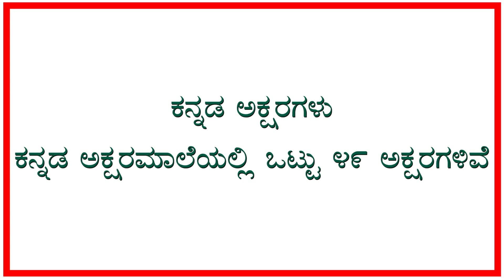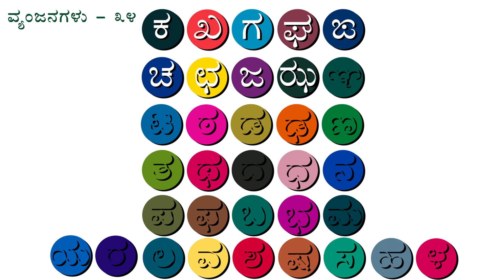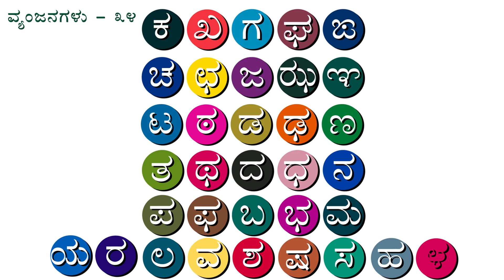Kannada Varnamale, Kannada swaragalu, Kannada vyanjanagalu, Kannada alphabets, kannada alphabet, kid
Kannada Varnamale ( a aa e ee ) ಕನ್ನಡ ವರ್ಣಮಾಲೆ
  -  ಸ್ವರಗಳು ( ಅ ಆ ಇ ಈ  ಉ ಊ ಋ ೠ ಎ ಏ ಐ ಒ ಓ  ಔ ಅಂ  ಅಃ )

Kannada Varnamala - Swaragalu

ಅ ಆ ಇ ಈ ಉ ಊ ಋ ೠ ಎ ಏ ಐ ಒ ಓ  ಔ ಅಂ  ಅಃ